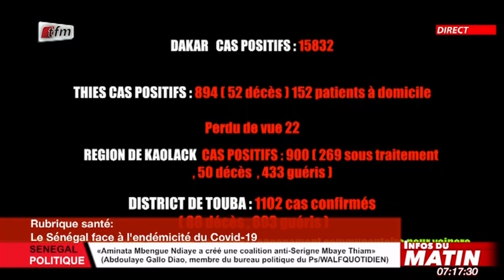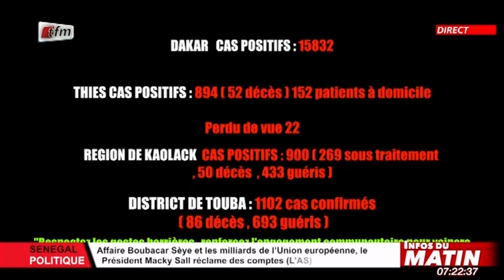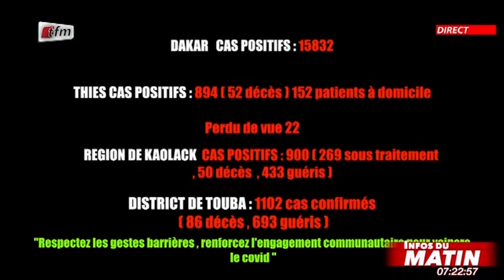Infos du matin - 28 Janvier 2021- Santé avec Fatou Kiné Deme